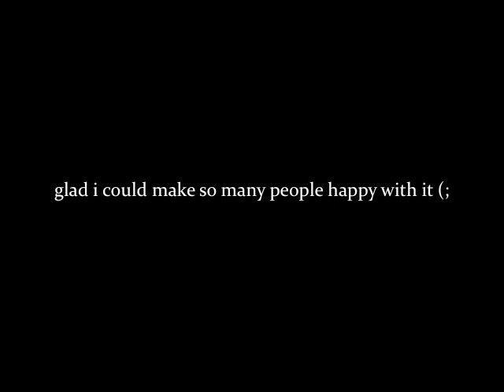The Last Video ( sike not really)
The End to a Year Running Show. Keep in Touch!